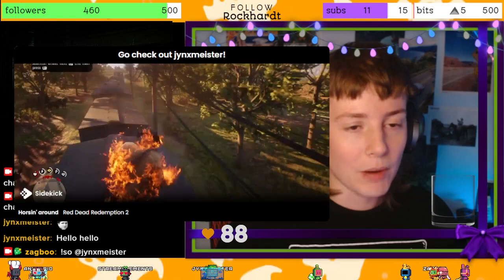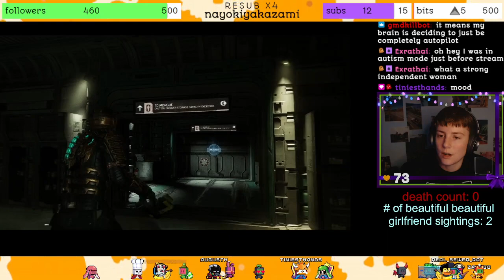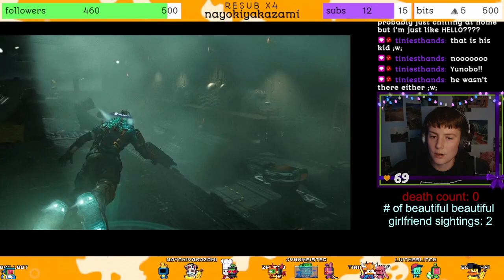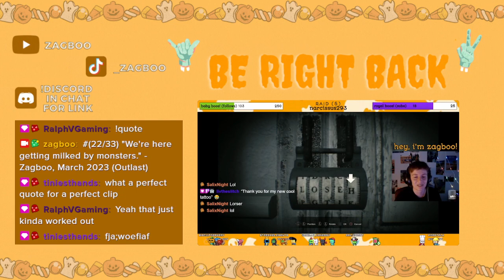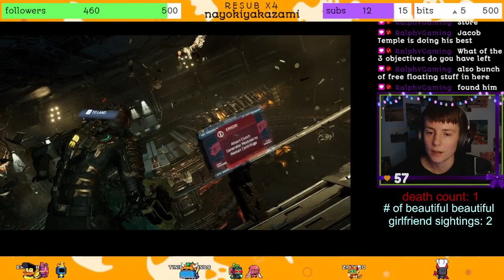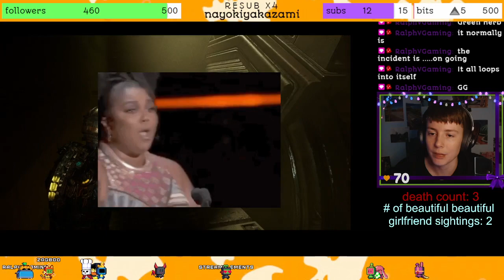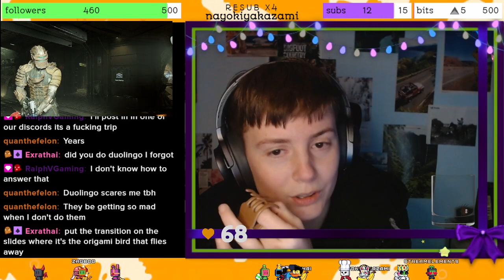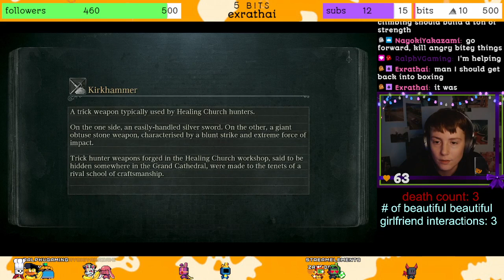I'm Sure I'll See Nicole in the Morgue Alive and Well, Right? 👀🙏 | Dead Space Remake (2023) (2/8)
tonight we continued and finished our voyage into the medical wing, by saying hello to the captain of the ishimura! we then went into the engine area, a place where engineer isaac should feel right at home. too bad there's a ton of grotesque monsters everywhere we turn! but at least we got a few cool new weapons on the journey there.

Chapters
00:00:00 — Just Chatting
00:27:16 — Dead Space Remake Gameplay
03:59:08 — Just Chatting
04:55:34 — Bloodborne Gameplay